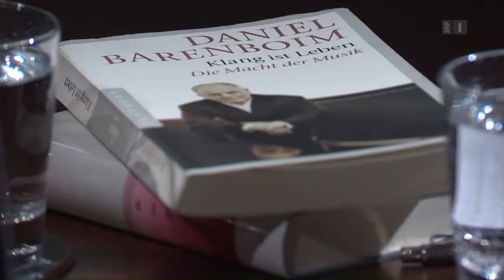Dirigent Daniel Barenboim über die grosse Kunst des Zuhörens | Sternstunde Philosophie | SRF Kultur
Daniel Barenboim ist der Tausendsassa unter den Stardirigenten. Seine Musik berührt nicht nur, sondern bewegt verhärtete Fronten - etwa wenn er Musiker aus Israel und Palästina im Orchester vereint. Warum zu grosser Musik die Kunst des Zuhörens gehört. Ein Gespräch mit Barbara Bleisch.